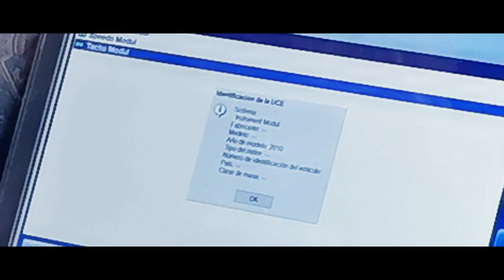Saliendo de dudas, escaneando la Fatboy, interesante el diagnostico.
Tras una serie de fallas decidí llevarla a escanear ya que yo no cuento con scanner pero mi brother Aturo si, así que aproveche y me di un rol en Puebla.